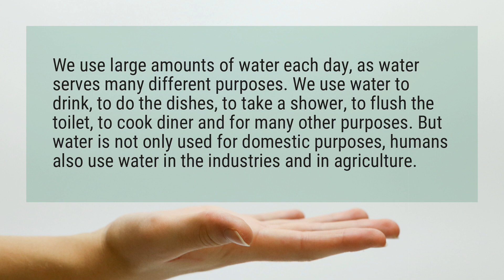How do humans use water?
We use large amounts of water each day, as water serves many different purposes. We use water to drink, to do the dishes, to take a shower, to flush the toilet, to cook diner and for many other purposes. But water is not only used for domestic purposes, humans also use water in the industries and in agriculture.